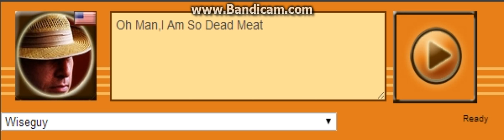Wiseguy Voice 217